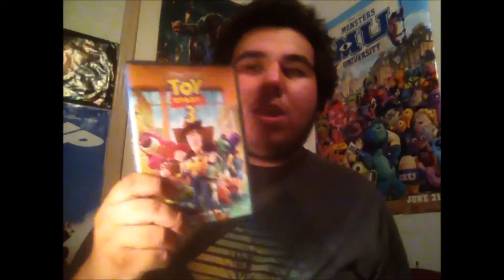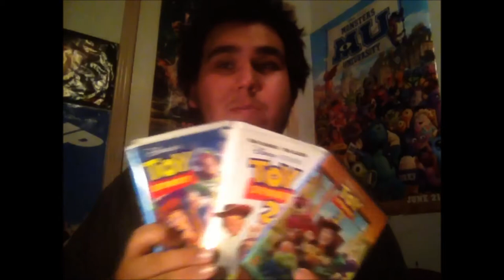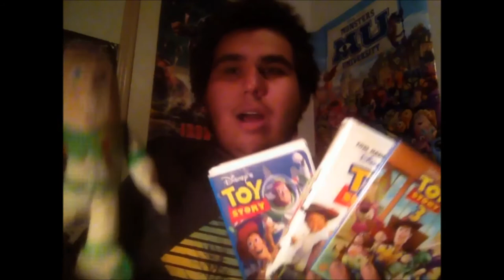Toy Story of Terror review with CineMadness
22tigerdude and his guest star CineMadness review the first ever Pixar special that aired on ABC. What are their thoughts on this special? find out here.